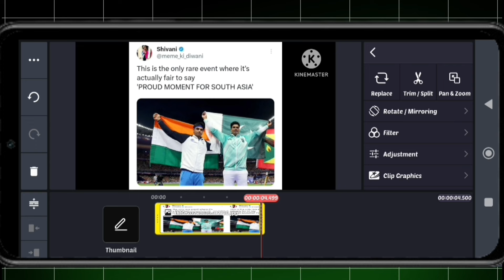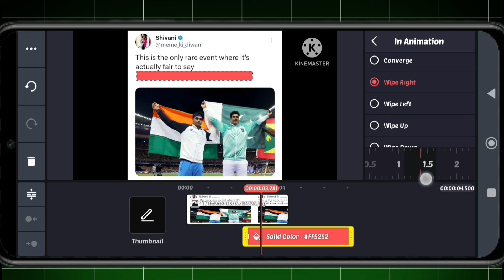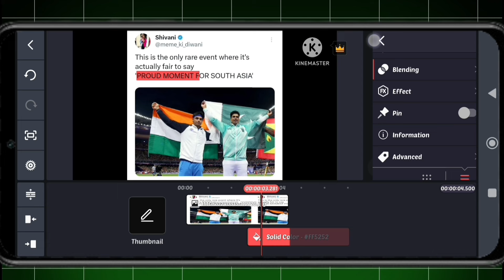[Video - 02] Premium video editing course for free | Professional video editing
Hello everyone, I'm Mr. Zero, and welcome to the 2nd video of my premium video editing course. This course includes a series of videos designed to help you create professional-quality videos. I hope you find it valuable. Thank you! ♥️😊
✅ Time Stamps
0:00 Video Intro
0:18 Channel Intro
0:25 Title
0:36 Highlight Effect tutorial
2:00 Conclusion
video editing
free video editing course
editing
video editing for beginners
film editing techniques
video editing for youtube
editing tutorial
film editing
video editing software
video editing tips for beginners
advanced video editing techniques
video editing tips for youtube
editing techniques
video editor
best video editing techniques
cool video editing techniques